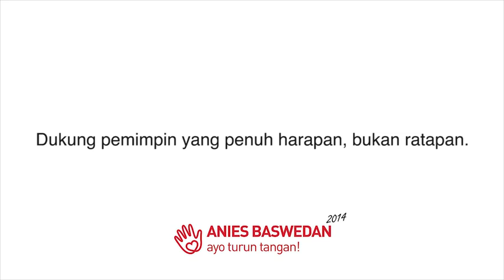Anies Baswedan & Boko W Empuk - 10: "Ratapan"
Pemimpin mengirim harapan bukan ratapan. Gabung dengan pejuang-pejuang lainnya sebagai relawan Turun Tangan di